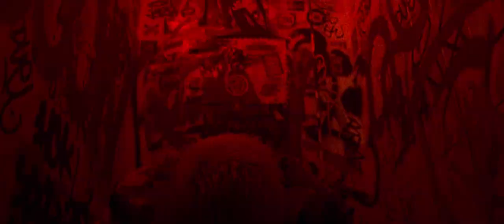HYENA HEX - WILDFLOWER [OFFICIAL MUSIC VIDEO]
Video credits:
Directed, shot and edit by FROMTHEZOOFILM
2nd and 3th camera Wolf Productions, Thomas de Boer
Gaffer: Nigel Schouteren

Lyrics and melody: HYENA HEX

Producer: Ennes
Studio Personnel, Mixer, Mastering Engineer: Ocyano, Ennes
Composer: Ennes

Special thanks to:
The Ruggeds
The Loods H.O.F.
Cutbas
Peter Schouteren
Bon Toll
Suf Crew and Hoge one
And everyone that helped us with this project!

ﾒSubscribe to our brand-new Youtube channel
ﾒNew track Hyena Hex "screaming shadows" is out now!